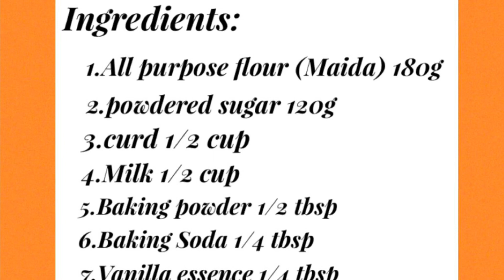HomemadeCake / withoutoven /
Delicious soft eggless cake recipe in cooker is ready to view. All ingredients and procedure have been mentioned in video.

Try this delicious dish.

If u have any queries comment us.

If u Like it , U can Share it ...